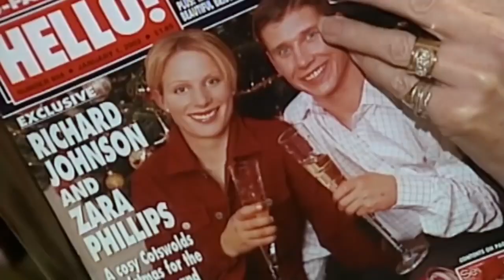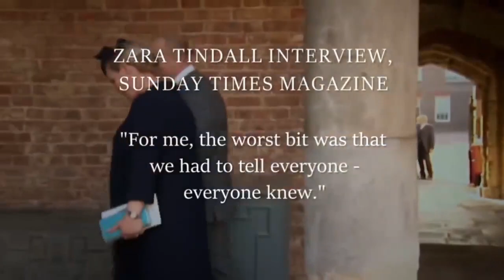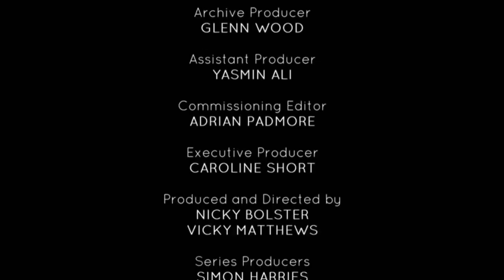Zara & Mike: a Profile of the Unlikely Couple - No Nonsense Royals - The Queen Documentary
Queen